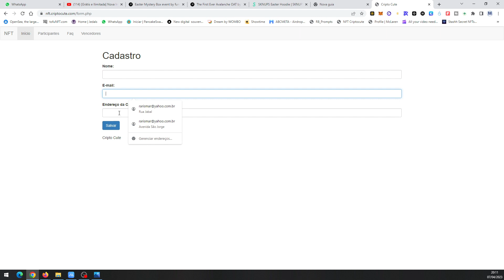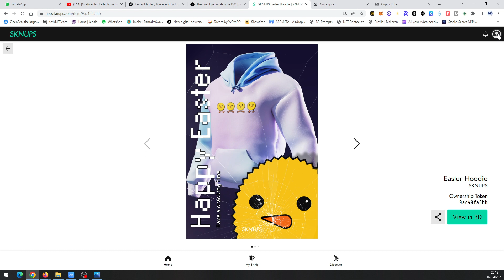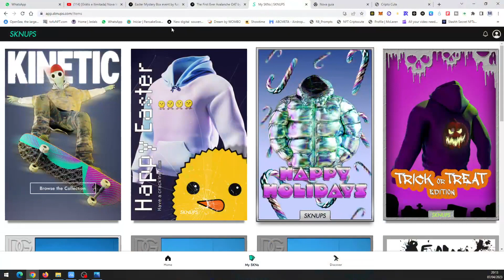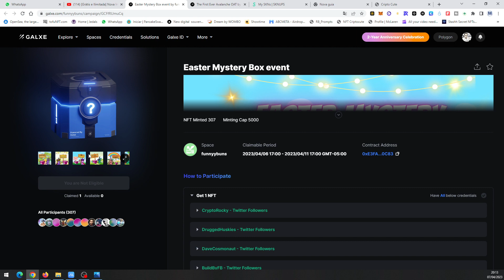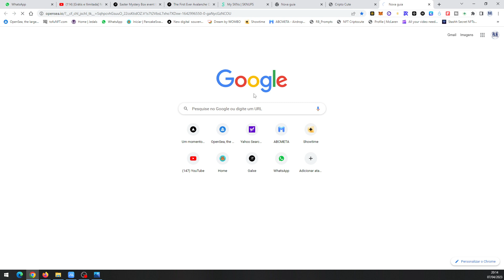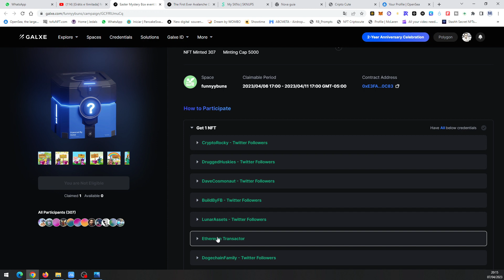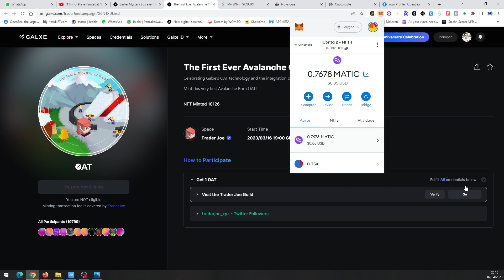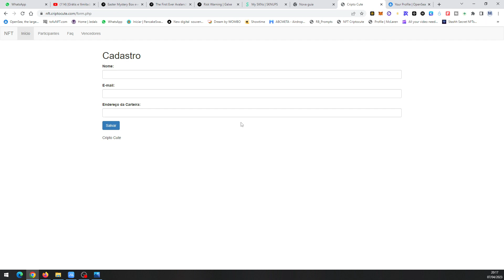NFT SKNUPS GRATUITO PARA CLAMAR || E MAIS 02 NFTS GALXE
Plataforma SKNUPS com um NFT para clamar totalmente grátis.
Corre e pega o seu antes que acabe.
Aproveita e clama 02 NFTs da plataforma Galxe, sendo um sem taxa nenhuma e outro com taxa de gás.

▬▬▬▬▬ஜ۩۞۩ஜ▬▬▬▬▬